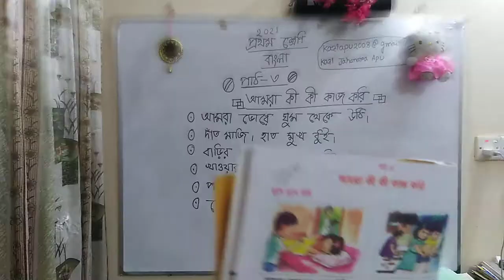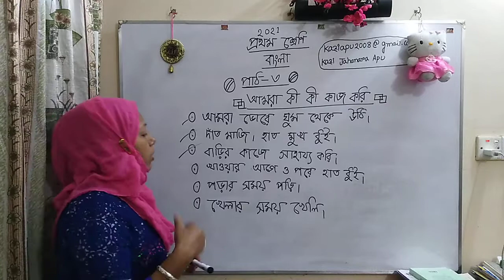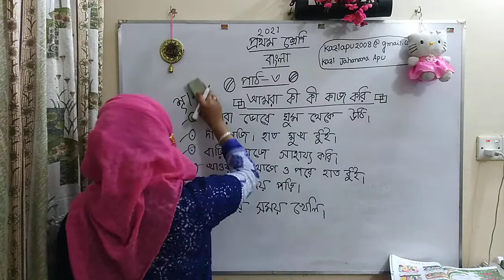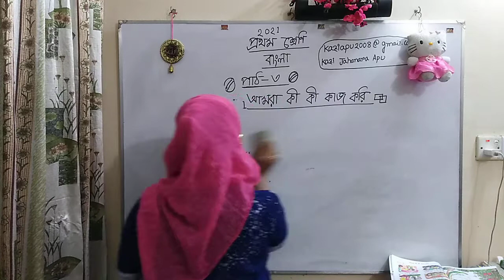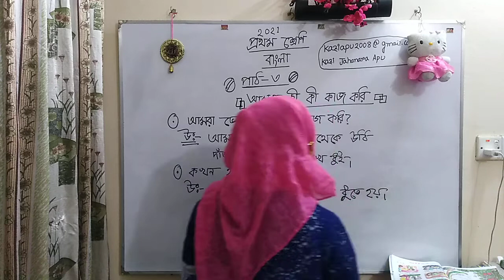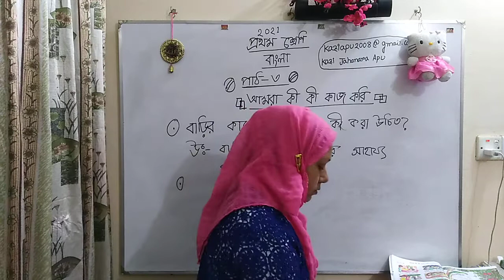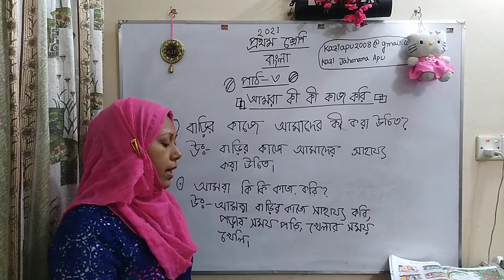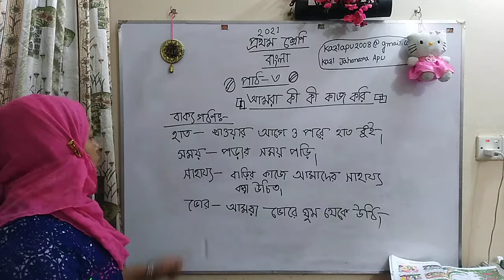প্রথম শ্রেণি বাংলা পাঠ-৩ (২০২১)